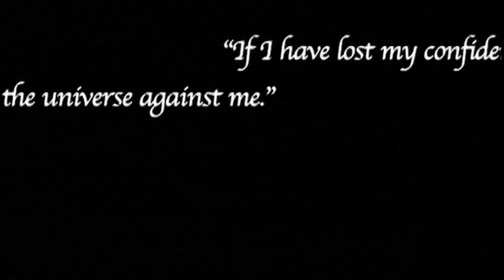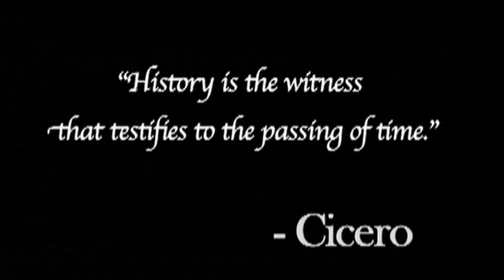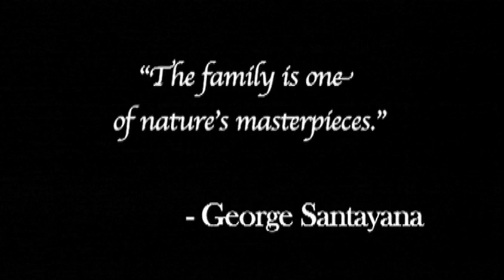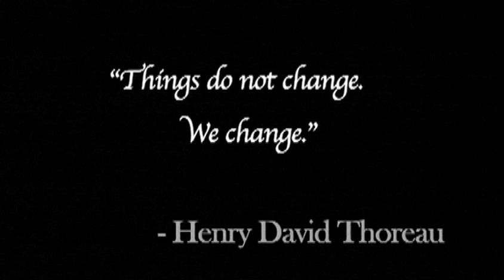Jelani Jenkins - High School Highlights/Interview - Sports Stars of Tomorrow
2008 - Jelani Jenkins was the top player in the Washington, D.C., area when he starred for Our Lady of Good Counsel. He also took a unique, serious approach to his academic studies.